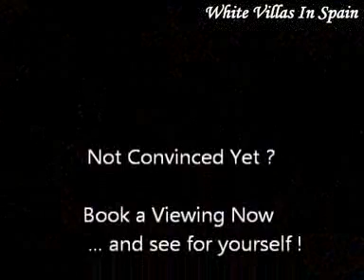Orihuela - 2 Bedrooms Semi Detached Villa with Pool - (© White Villas In Spain)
Ref: SO152 - Orihuela.

-This New Semi-Detached Villa on a 600m² plot with automatic entrance gates is being offered at a realistic price.

With a 8x4 private pool, this Villa has 2 Bedrooms, bathroom, lounge, independent kitchen and a covered sun terrace.

 Only five minutes from the local village and thirty minutes to Alicante Airport or the beach.
 You can choose your own colour scheme for wall and floor tiles and also the color of the kitchen.